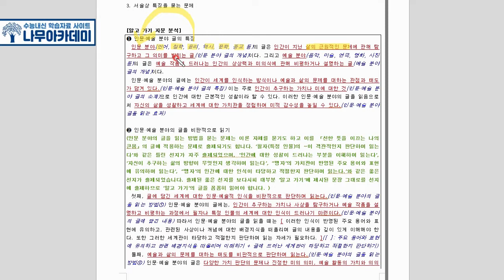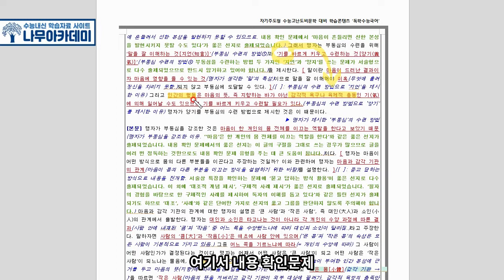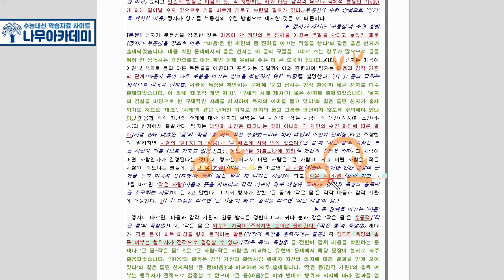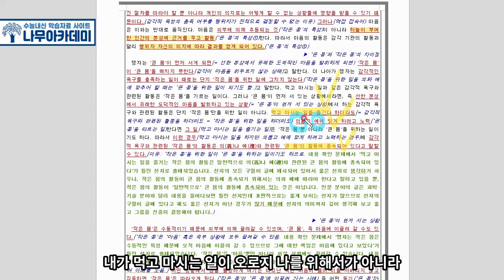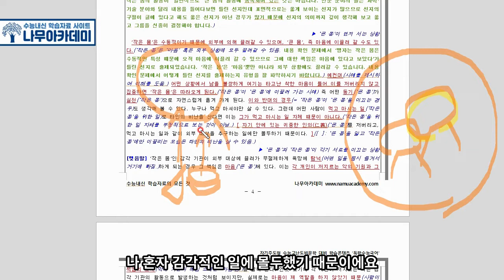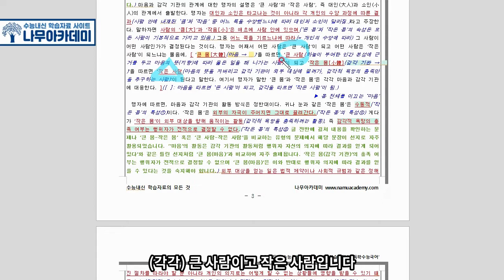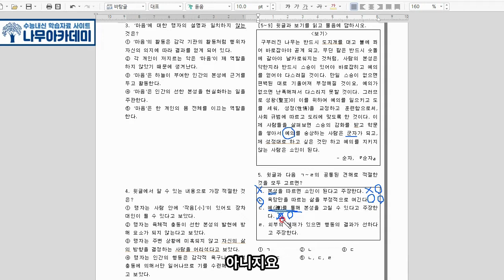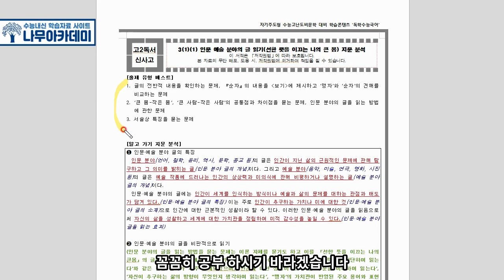[고2 내신] 독서 신사고 3(1)(1) 인문 예술 분야의 글 읽기(선한 뜻을 이끄는 나의 큰 몸) 내신 대비 강의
이번 영상은 고2 독서 신사고 3(1)(1) 인문 예술 분야의 글 읽기(선한 뜻을 이끄는 나의 큰 몸) 내신 대비 강의에 대한 내신 대비 강의입니다!

▶ 나무아카데미 홈페이지